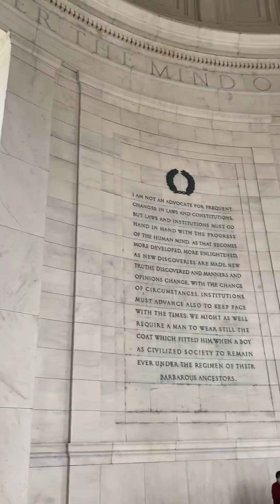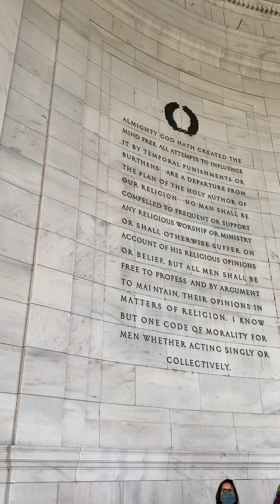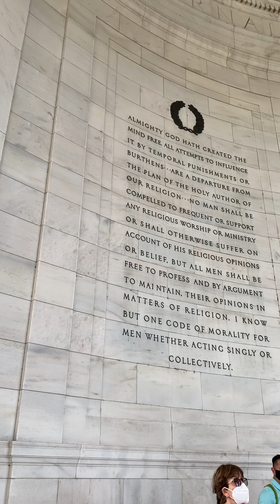March 29, 2021